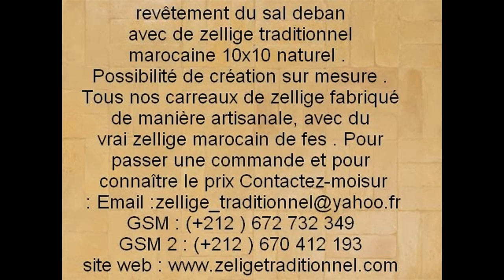zellige morocco -Moroccan tiles - Zillij Tiles - Zellige -- Moorish tiles- Fez tiles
décoration traditionnelle marocaine est spécialisée dans la fourniture réalisation et fabrication des carreaux d'argile, et la pose de zellige marocain traditionnel ( Zellige traditionnel ) : carreaux zellige, revêtement du sol par " bejmat ", carrelage, décoration de fontaine et de façades, création de tables rondes et rectangulaires en zellige, de tuile, conception et réalisation de motifs décorés et personnalisés de zellige, assemblages de motifs de zellige avec ou sans frise, création de fresques en zellige, revêtement de : marche et contre marche, escalier douche, salle de bain, Spa, Hammam, fontaine, piscine en zellige, colonnes et cheminée ... Grossiste et Fournisseur de Zellige au Maroc à marrakech : bonnes références dans l'exportation des carreaux de Zellige et des Tables en Zellige à L'étranger Pour toute renseignement veuillez nous contactez sur l'adresse e-mail